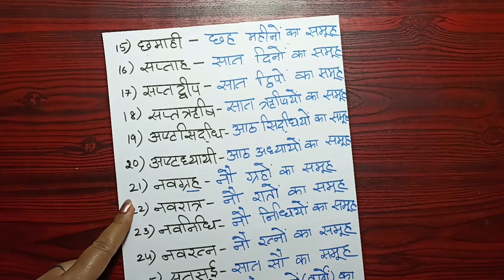समास/सबसे आसान तरीका/द्विगु समास और तत्पुरुष समास/उदाहरण सहित/Compound/समास के भेद/Practice PPT/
समास जिसे अंग्रेज़ी में Compound भी कहते हैं हिन्दी व्याकरण का महत्वपूर्ण विषय है |समास शब्द का अर्थ ,उसके भेद /उदाहरण सहित उनकी व्याख्या |

Practice Ques PDF Link : file:///C:/Users/Admin/Downloads/%E0%A4%B8%E0%A4%AE%E0%A4%BE%E0%A4%B8%20-2.pdf